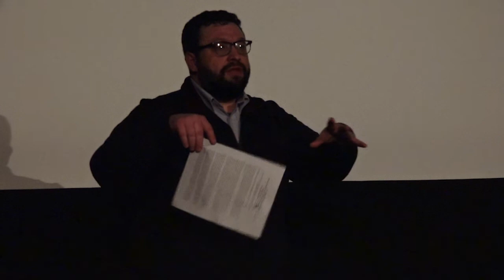LA Filmforum Films of Baum & Lo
The films of Baum & Lo and Orphan Films from the Center Cinema Coop
Q & A with Thomas Baum moderated by Josh B. Mabe